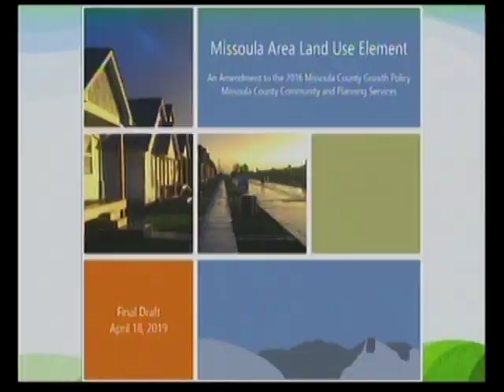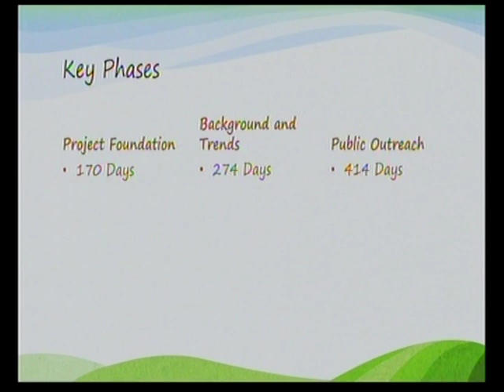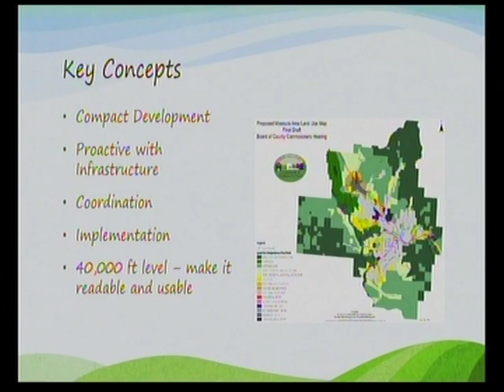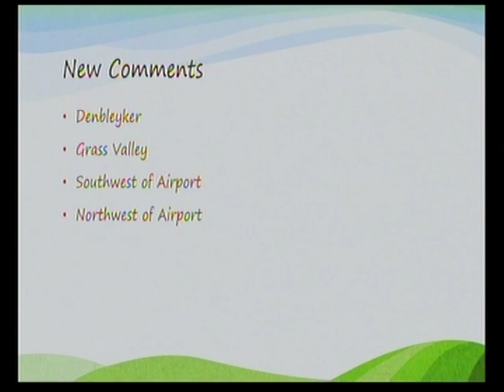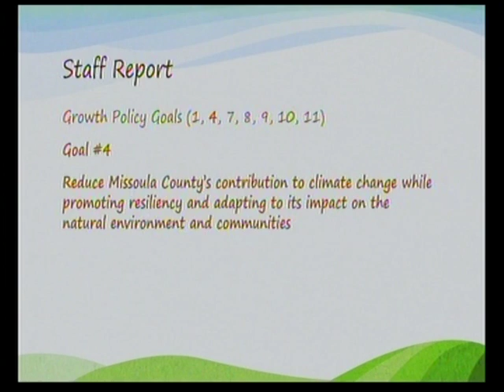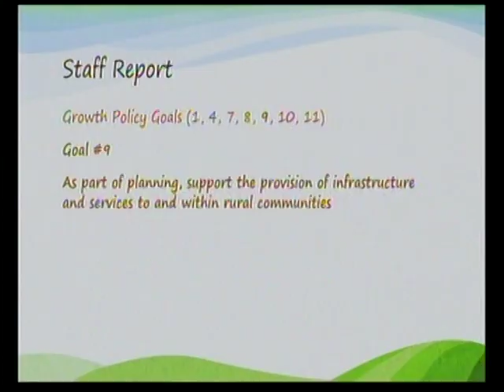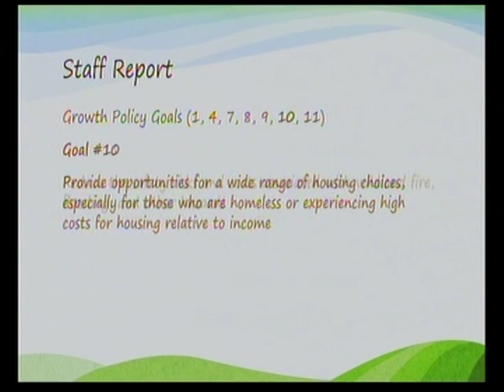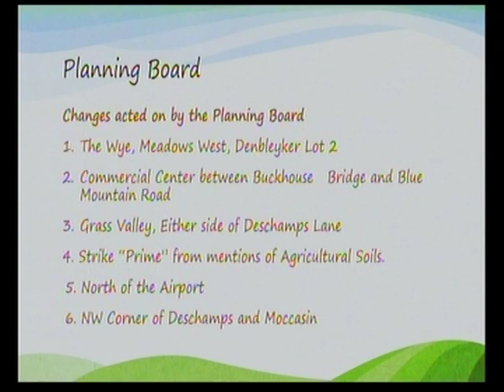Missoula County Commissioners Meeting April 18 2019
This Missoula County Commissioners Meeting on April 18, 2019 consisted of only one public hearing: The Missoula Mapping Project.